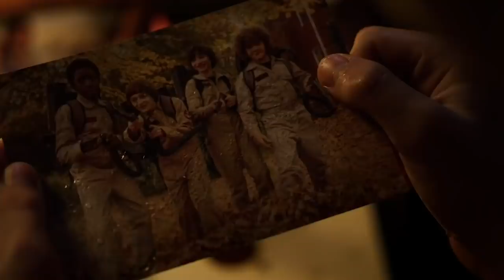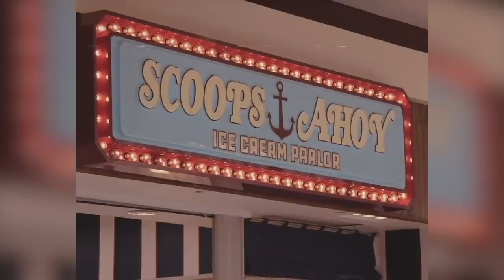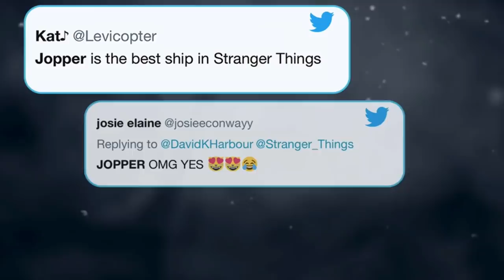Small Stranger Things 3 Trailer Details Only True Fans Noticed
Fans of Stranger Things have already gotten a teaser and a full trailer to dissect in preparation for Season 3, but now there is one final trailer that reveals a lot more about what will be going on in the season.

Even though the portal to the Upside Down was closed in Season 2, there are some hints that the kids might be returning to that world, and it’s also possible that they locked the villainous Mind Flayer in their own world.

Let’s take a look at some small things in the trailer for Stranger Things Season 3 that only true fans noticed.

Time jump | 0:00
Back to the Upside Down? | 1:18
The Mind Flayer | 2:10
The spooky voice | 2:44
Lady Hawke | 3:32
The new mall | 3:57
Jopper at last? | 4:42
Easter eggs | 5:47